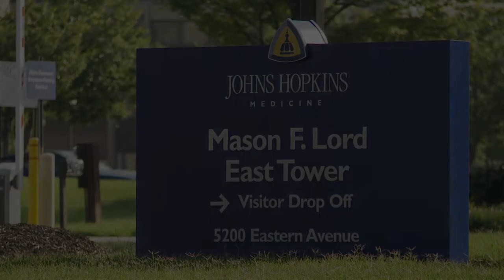Hopkins ElderPlus Celebrates 20 Years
Hopkins ElderPlus, a program of all-inclusive care for the elderly, is celebrating 20 years of providing and coordinating all needed preventative, primary, acute and long-term care services, so that older individuals can continue living in the community.